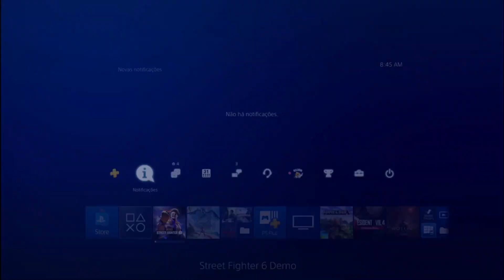Street Fighter 6 Demo grátis ps4 ps5